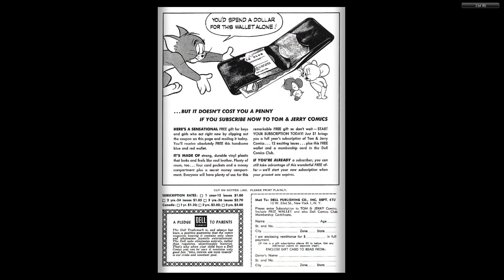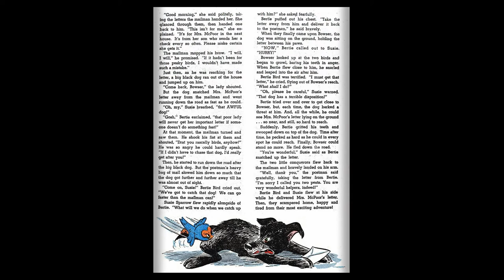Tom And Jerry 131 1955